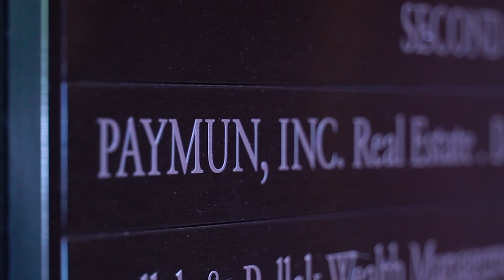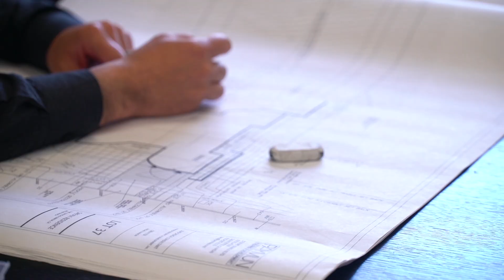PAYMUN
About us and our commitment to deliver!!